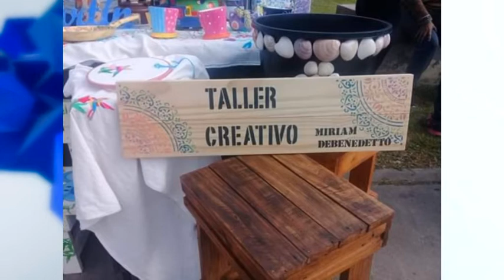Mirian Debenedetto - Comenzaron las inscripciones para el taller de arte